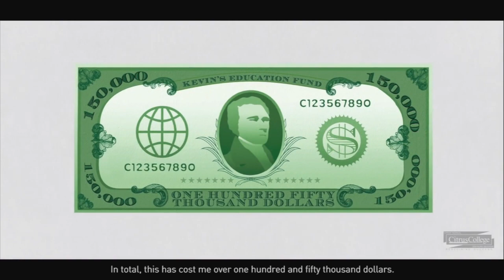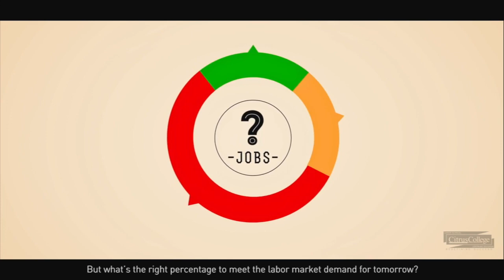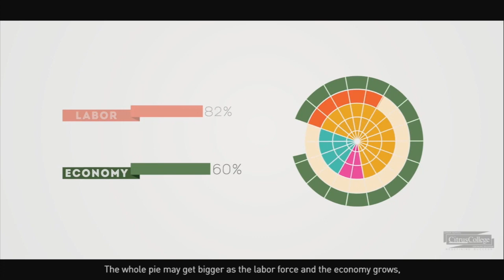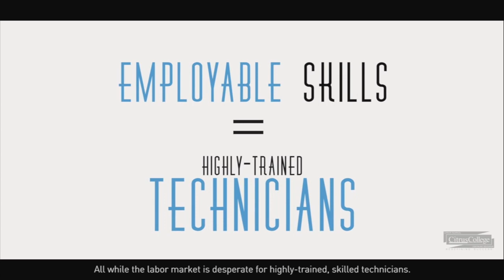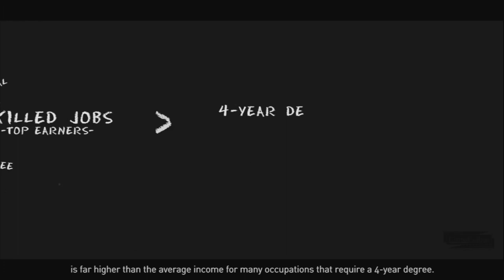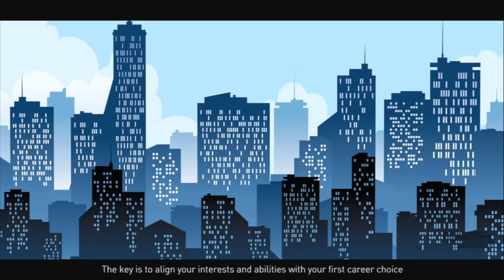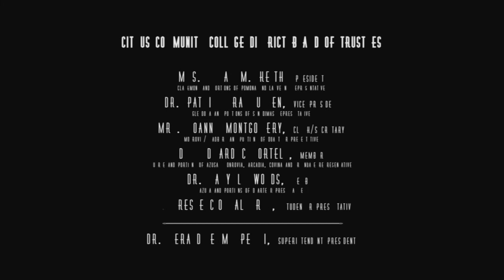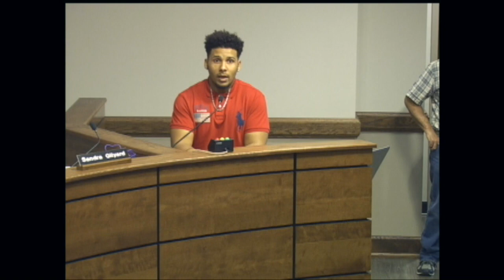School Board Meeting 6-20-17